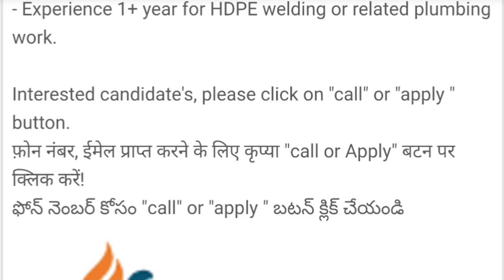4418 11th Aug Skillbee Job